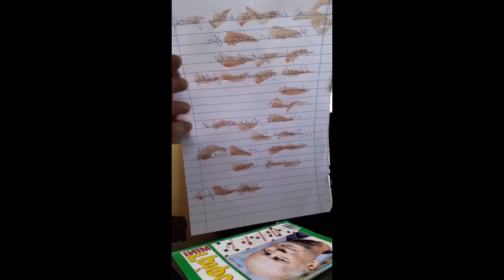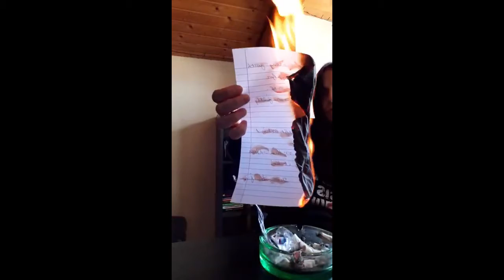Agent H21 - Blood Over Intent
Blood Over Intent - The Fountain of Youth is Real
Heaven on Earth - Satan's Sealed Elect 144,000